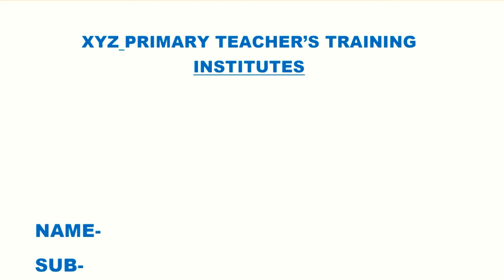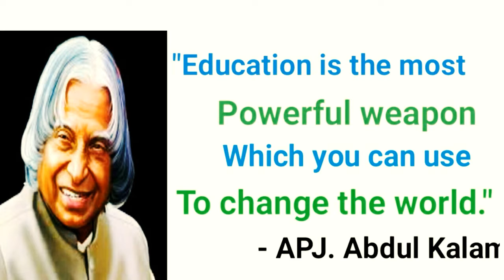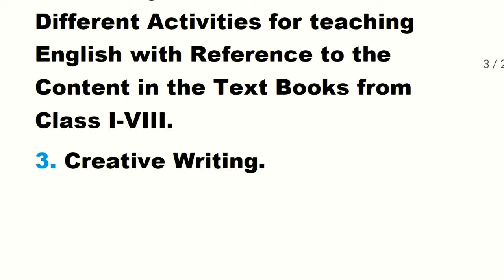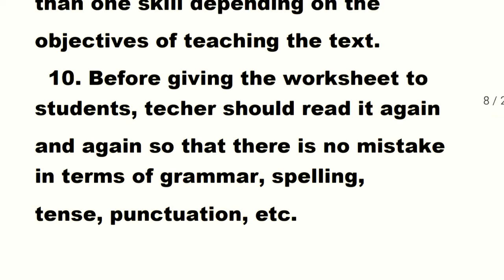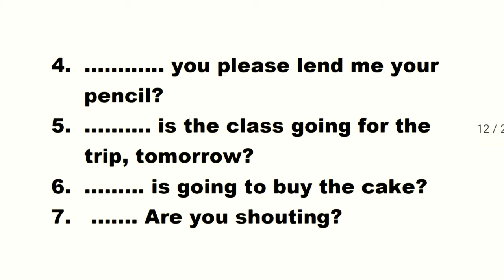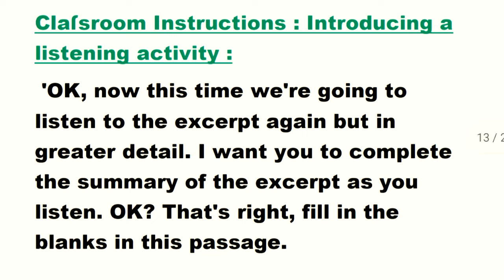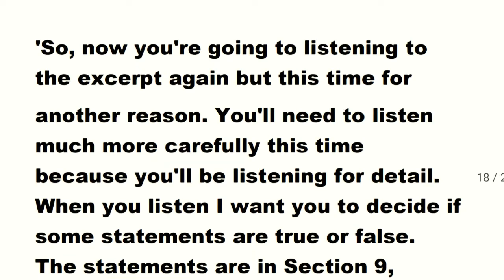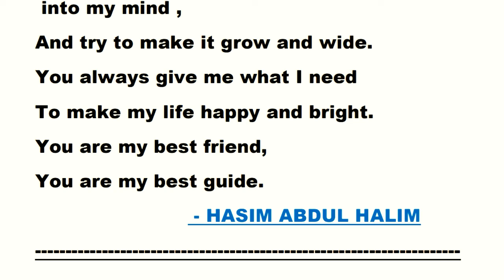D. El. Ed Part-I English assignment ।। D. El. English Project ।। Wb D. El. Ed project ।। D. El. Ed।।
D. El. Ed part-I English Assignment কি ভাবে কি লিখবেন তা আলোচনা।।

D. El. Ed
D. El. Ed suggestion
D. El. Ed assignment
D. El. Ed previous year question
D. El. Ed project
D. El. Ed internal exam
D. El. Ed chart
D. El. ed model